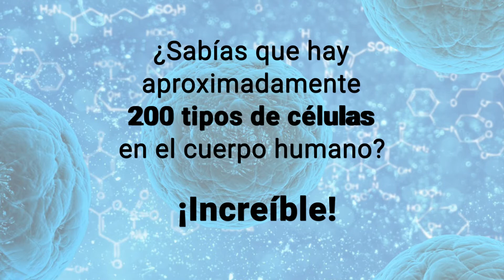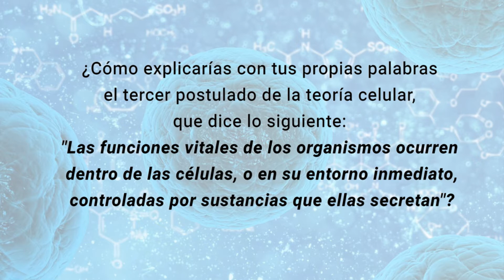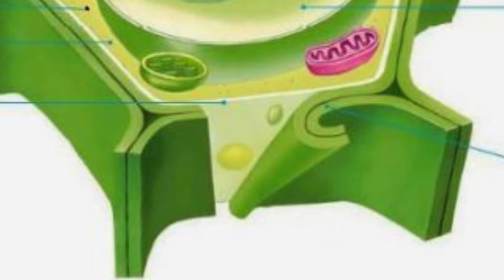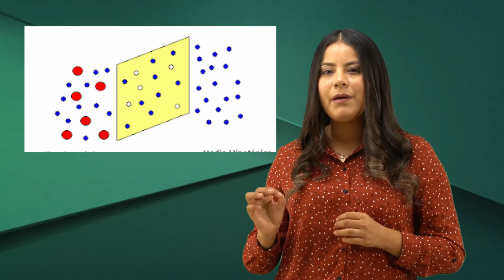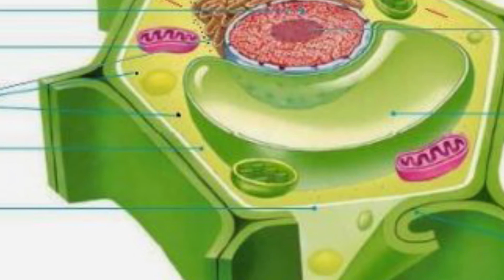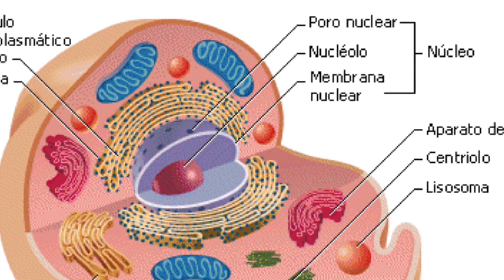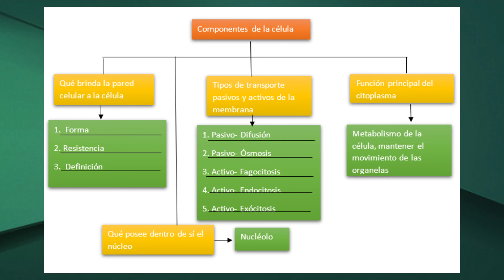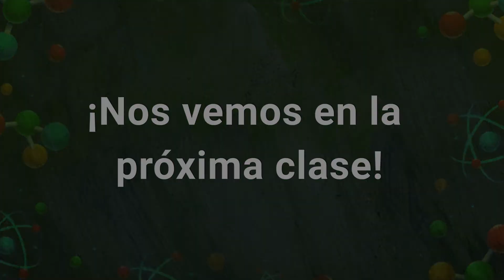Componentes de la célula